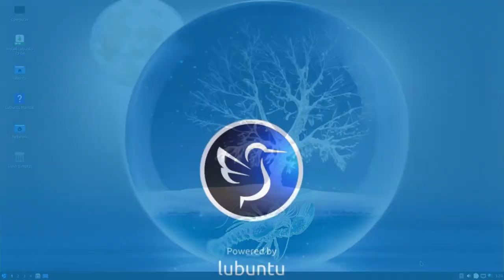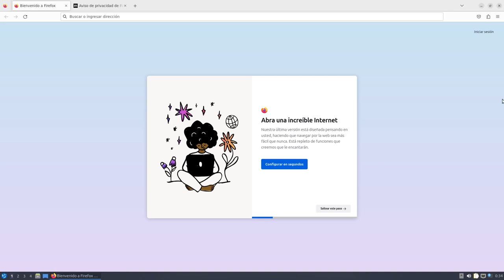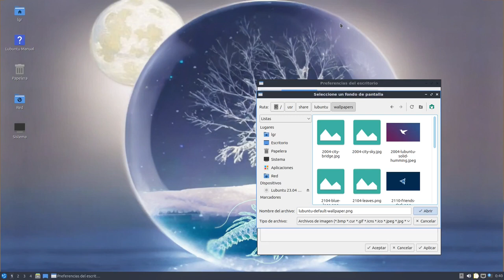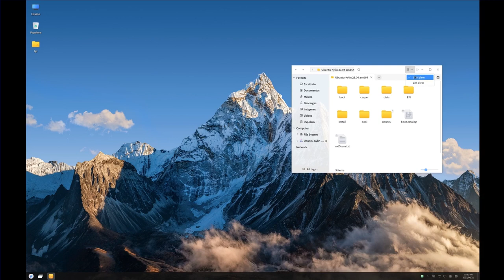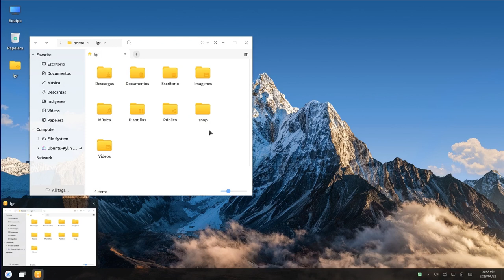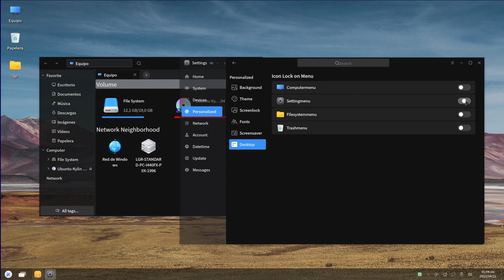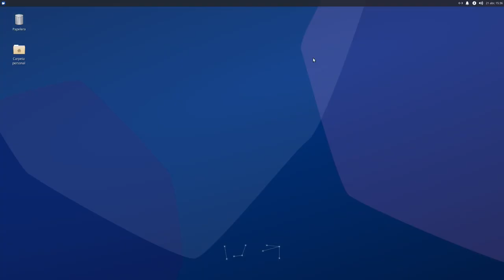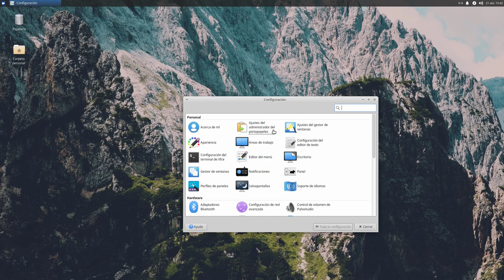Probando todos los Ubuntus 23.04 #3 Hoy: Xubuntu, Lubuntu y Ubuntu Kylin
Tercera parte de estas miradas a los *buntus de este Abril de 2023. Eb esta última parte toca ver Xuvuntu, a Lubuntu y a Kylin
Espero que los disfruten!